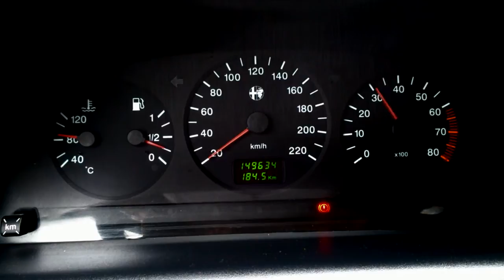Alfa Romeo 145 1.6 boxer